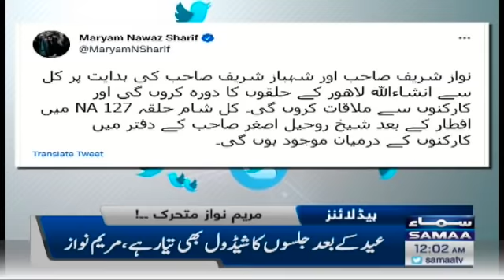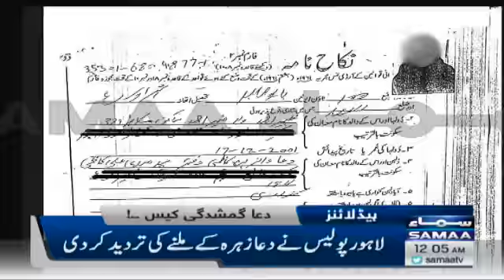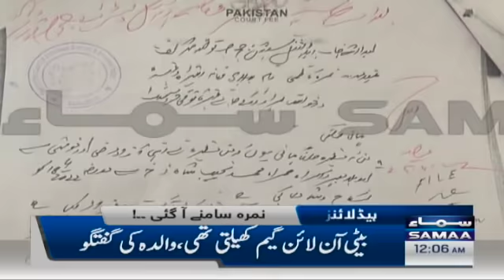Samaa News Headlines 12am - Imran Khan idaron ko nishana bana rahe hain - Bilawal Bhutto